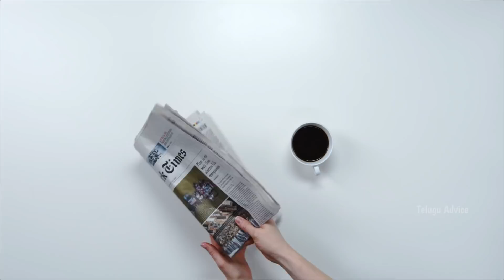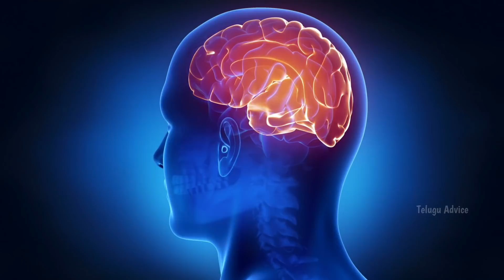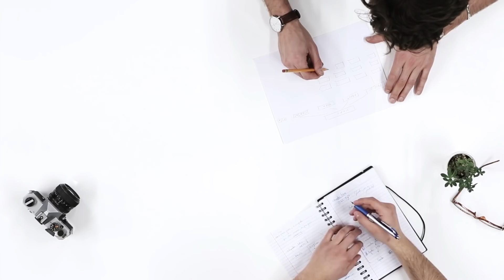4/6 Mind Tricks to Learn Anything Fast in Telugu | Scientifically proven Best Study Tips Telugu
4/6 Mind Tricks to Learn Anything Fast in Telugu | Scientifically proven Best Study Tips Study Advice